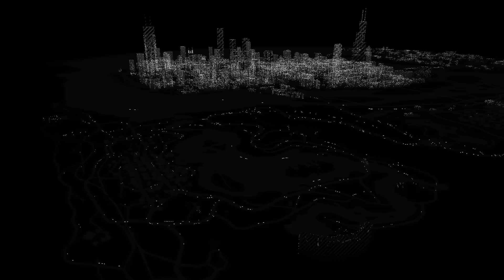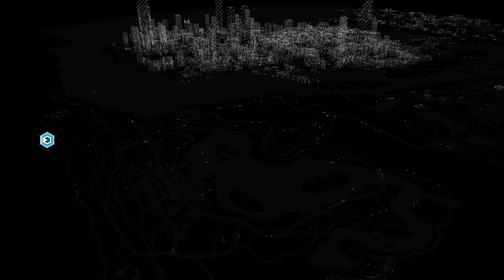WATCH DOGS #33 - Let's Play! (Blind/German)